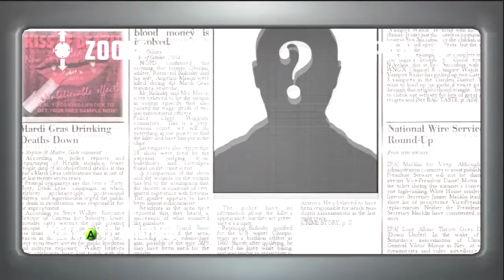HBM part 6